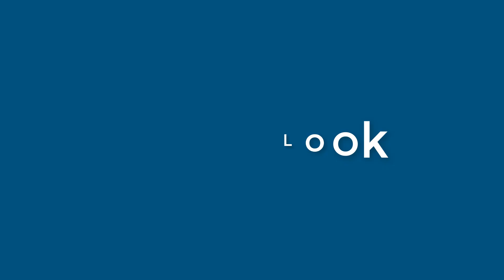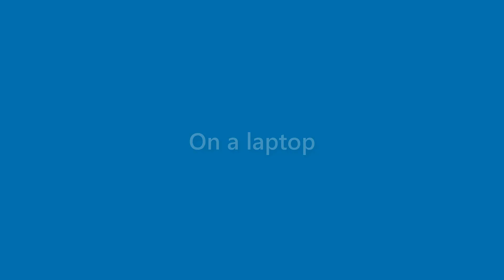Margie Rivers - appearance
Name Look - Margie Rivers - appearance. In this video we present "Margie Rivers" name look and feel in various scenarios.
This video will cover:
How does "Margie Rivers" look as a personal letterhead?
How does "Margie Rivers" look on a business card?
How does "Margie Rivers" look on a computer/laptop screen?
How does "Margie Rivers" look with different background colors?
How does "Margie Rivers" look with various fonts?